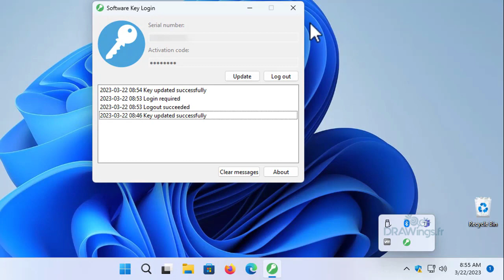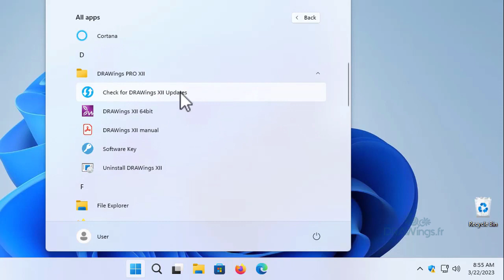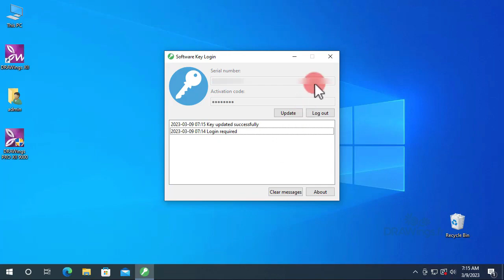DRAWings XII Windows - Logiciel de broderie - Clé Logicielle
Dans cette vidéo, nous allons vous montrer comment déconnecter votre logiciel DRAWings d'un PC pour l'activer sur UN AUTRE PC ou même un MAC.